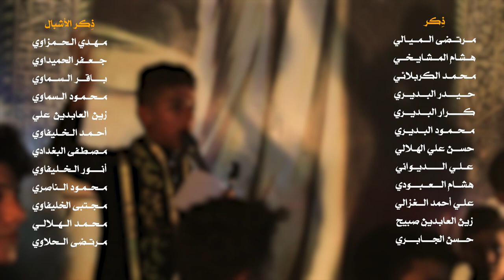|| العدل غايتنه || ذو الفقار الميالي || كلمات: عباس السبتي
|| نـــص القـصـيدة ||

يامهدي يامهدي العدل غايتنه
جينه.. ننشر عِلِم ننشر مفاهيم
جينه .. ونْعِيد للناس التعاليم
جينه.. انگل للمنافق كافي تهديم
جازونه .. جَنِدَوا ضدنا كل الإعلام
جازونه... حسبونا خارج دين الإسلام
وصبرنه .. لأجل الشريعة ورفعة الدين
وصبرنه.. ناخذ عزم من طف الحسين
والله وعلي .. الخلگ تدرينه
غير الوطن .. احنه ما والينه
ردنه .. ننشر أدب ننشر الطاعات
ردنه .. للخوة نرفع أعلى رايات
ردنه .. ننهي الظَّلم ننهي المتاهات
غايتنه .. الاعتدال يصير عنوان
غايتنه .. النَّاس كلها تصير خوان
ومشينه .. بهذا الطريق ونبقى ماشين
ومشينه .. للسلم والحب دوم داعين
بعلم وفكر .. نريد نصنع أمه
ونهج الظلم .. بالمحبة انهدمه
شنسولف .. يا آه نشرح يا بن الأطهار
شنسولف .. عن الوَلي لو عن الأخيار
شنسولف .. والدار ما ظلَّت بعد دار
ظلمونه .. شافونه ننصر دين الإسلام
ظلمونه.. صدروا بينه حكم الإعدام
وعيونك .. يالمنتظر جرونه بحبال
وعيونك .. طلبوا يامهدي رضا الدجال
يالمنتظر .. انعاد موقف هاني
والناصبي .. شگد غصص راواني
وينك .. ذبحوا يمهدي حتى الاطفال
وينك .. وشلون أوَصِفْ واشرح الحال
وينك .. شفنه الذي ما چان عالبال
نادينه .. يمتة الفرج يا نور العيون
نادينه .. ردناك يابن الطاهرة عون
والأعلم .. مَمْنُوع يسكن سيدي بدار
والأعلم .. تشتا گله بكل ساعة الاخيار
يبن الحسن ..حيل مشتا گيله
صبح ومسه.. ينتصر ندعيله
كلمات سيد عباس السبتي